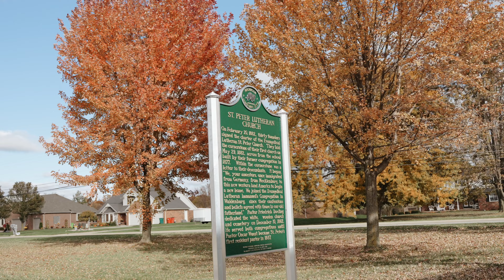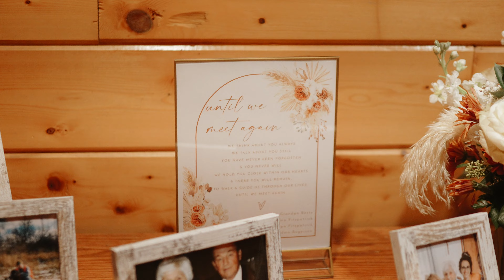Danielle and Taylor film